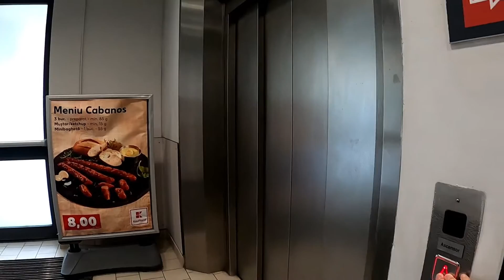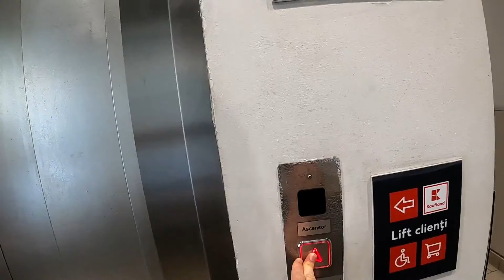Bucharest, Romania, Walking in Supermarket, 2X Elevator Kaufland